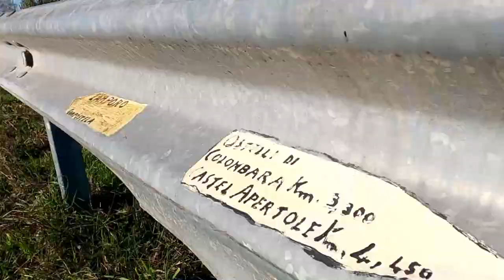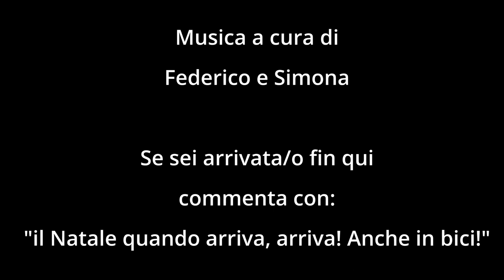Ho fatto 90 (+90) km in bici per consegnare un trenino - delivery iljap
ABBIGLIAMENTO
Guscio impermeabile

Music credit
30 Second Power Loop by Horst Hoffmann